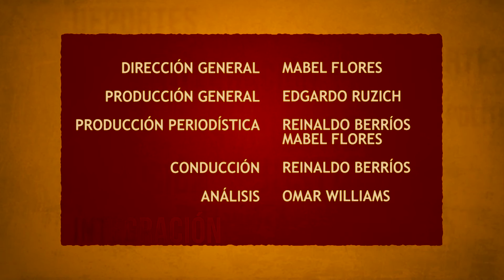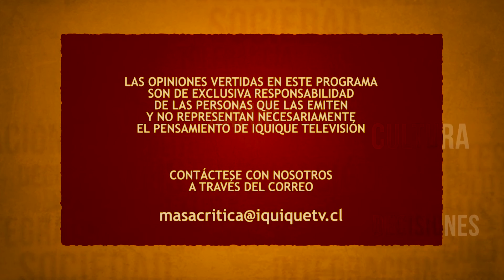MASA CRÍTICA 117.3 (2016.10.26)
Participantes: MATÍAS RAMÍREZ - Concejal electo, simpatizante PC; DANIELA SOLARI - Concejala electa, simpatizante RN; MITCHEL CARTES - Concejal electo PS.
Conducción: Reinaldo Berríos
Análisis: Omar Williams